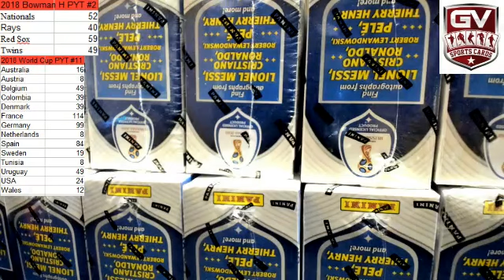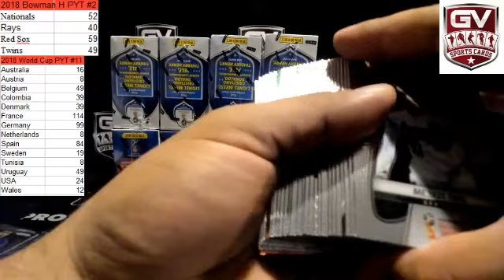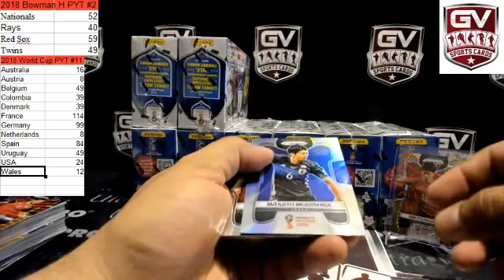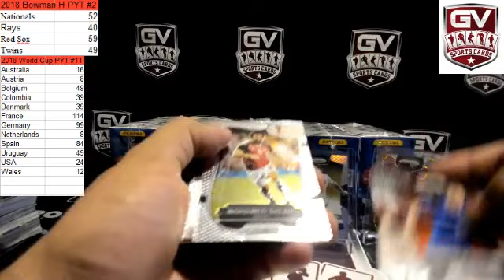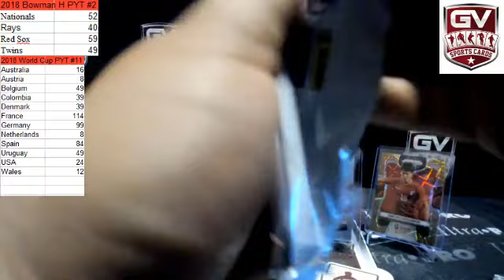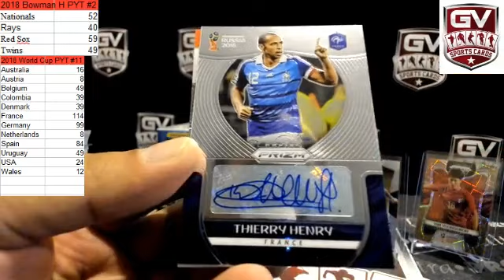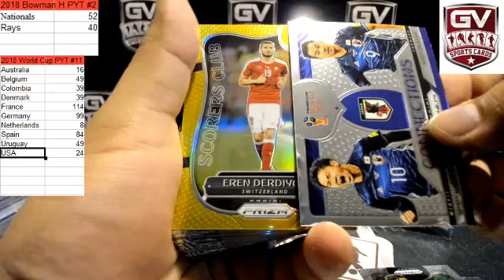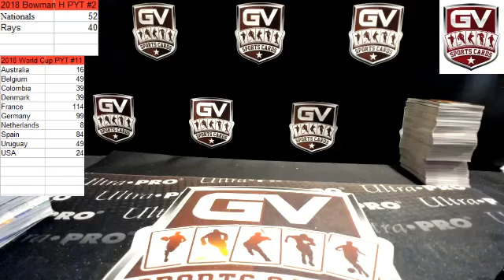2018 Panini Prizm World Cup Soccer Hobby 12 Box Case Pick Your Team #10